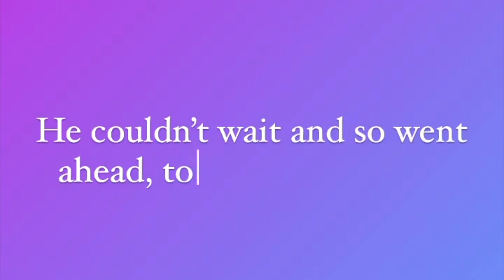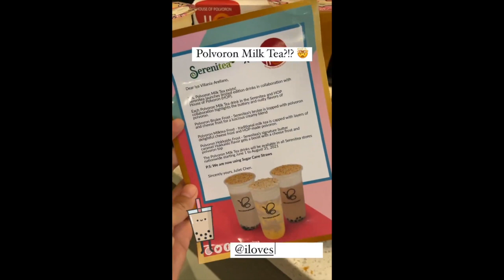KUYA PRIMO ARELLANO VLOG|| IYA AND DREW ARELLANO DAILY STORIES